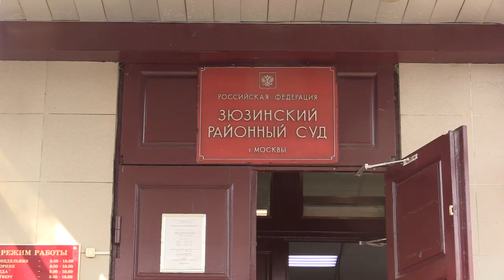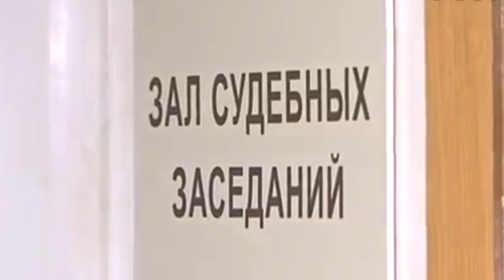Добились положительного решения по ТРЦ «Азовский»! Остановили давление на бизнес.